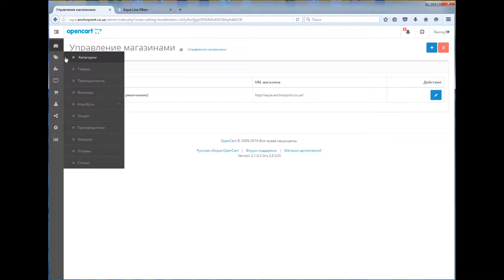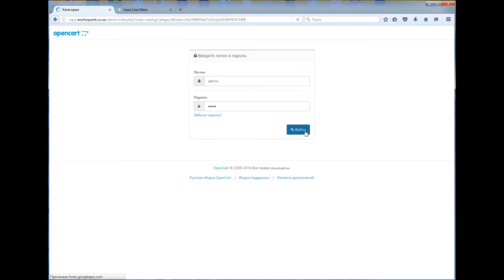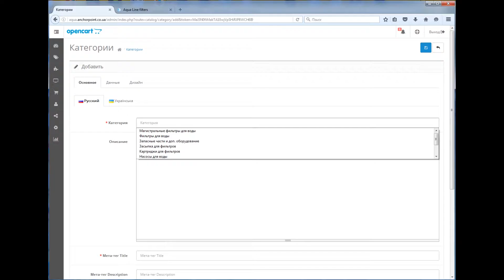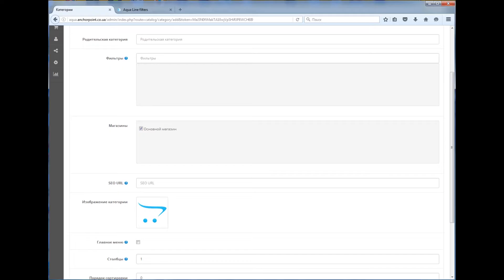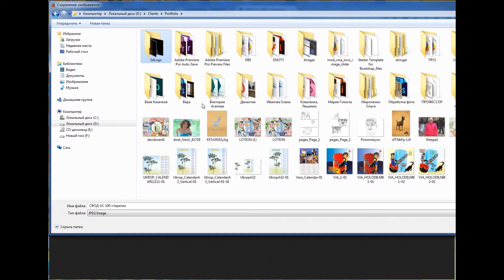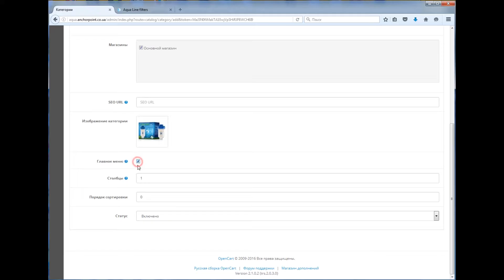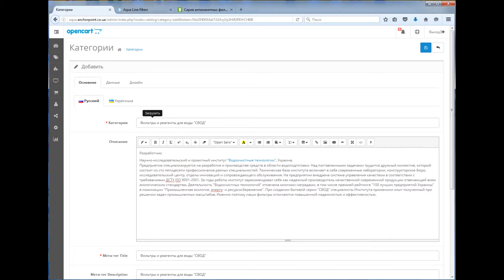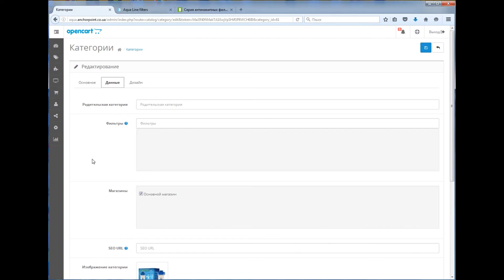Добавление новой категории товара верхний пункт меню